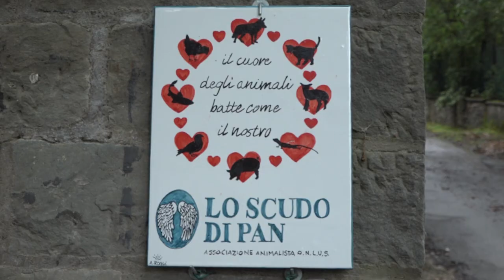Gatti: è il momento delle nascite. I consigli dello Scudo di Pan e l'invito ad adottare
L'appello è rivolto a chi desidera aiutare ad allattare e svezzare i mici fino al momento dell'adozione.
Oltre cento i gattini che lo scorso anno dalla primavera all'autunno sono stati accolti e poi fatti adottare dall'associazione animalista aretina lo Scudo di Pan. Un copione destinato a ripetersi, riga dopo riga, anche quest'anno co l'arrivo della bella stagione.
Dall'associazione infine un altro appello, non toccate e soprattutto non spostare i gattini in assenza delle mamme.